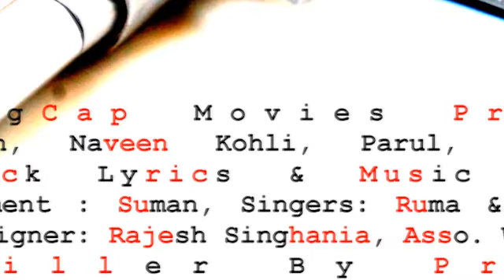Title Track_ Shaatir.mp4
Presenting Title Track of My Next thriller SHAATIR...coming soon !!!